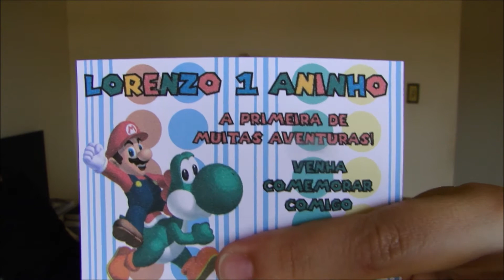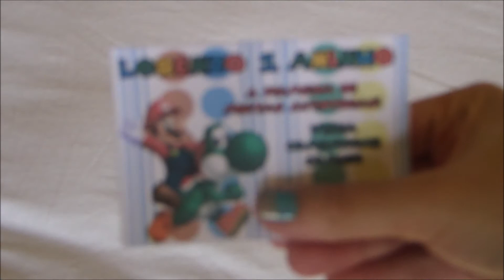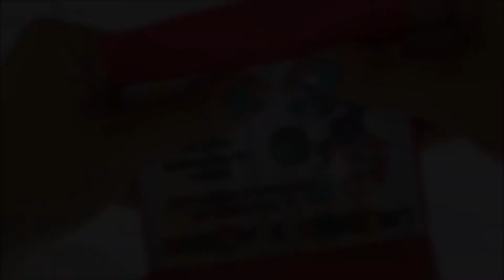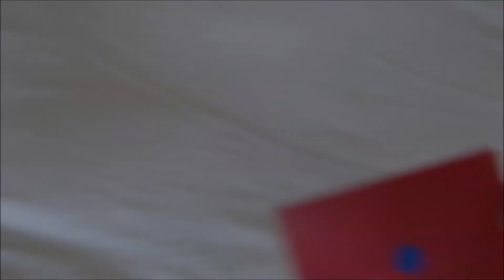ENVELOPE PARA CONVITE DE ANIVERSÁRIO / PREPARATIVOS LORENZO 1 ANINHO